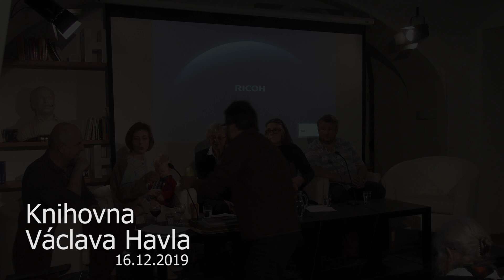Olga Housková: Rodinné album (16. 12. 2019)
Kniha Rodinné album zachycuje dvacáté století z pohledu fotografky Olgy Houskové (1919–2015), která spolu se sestrou dvojčetem vyrostla v prostředí avantgardy první republiky, dospívala v kruzích kolem časopisu Mladá kultura a během války provozovala se sestrou fotoateliér, kde se vedle fotografie věnovaly odbojové činnosti a pomoci židovským přátelům, z nichž mnozí zahynuli v koncentračních táborech; později působila řadu let jako fotografka Divadla na Vinohradech. To vše je předmětem stručných, až lakonických vzpomínek a sto dvaceti fotografií z alb, jež autorka celý život vytvářela.

O vzpomínkách, paměti, fotografii, fenoménu rodinného alba a o rodinné a „velké“ historii promluvili Vlasta Dufková, Anna Housková, Mariana Machová a Josef Moucha.

Večer uvedl Jan Šulc.